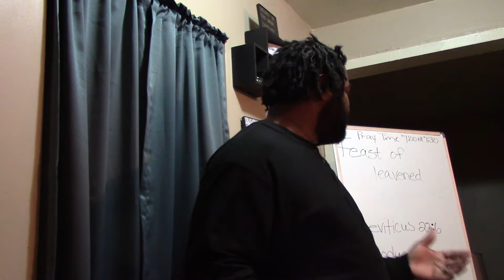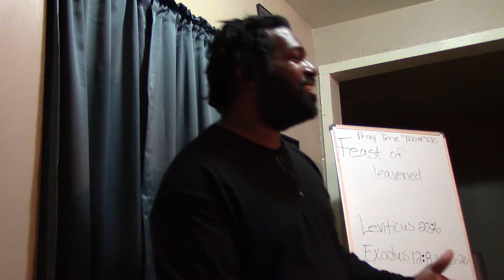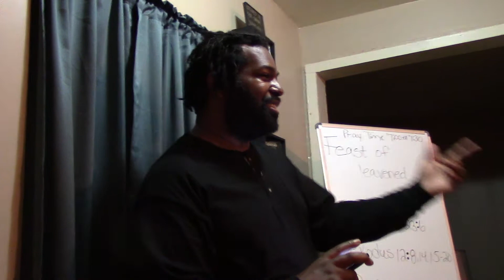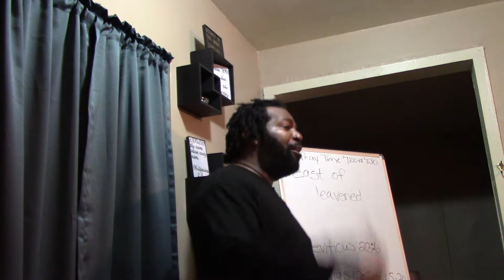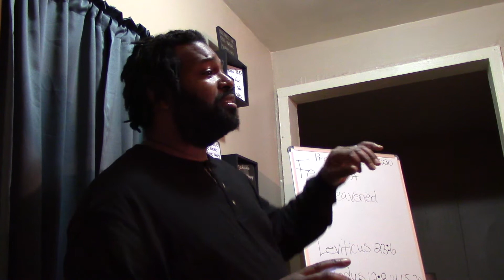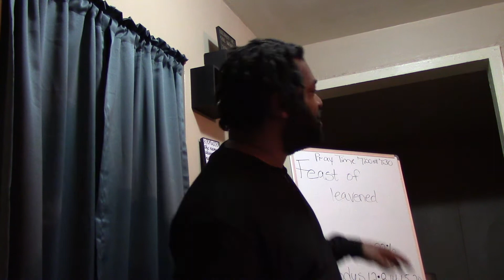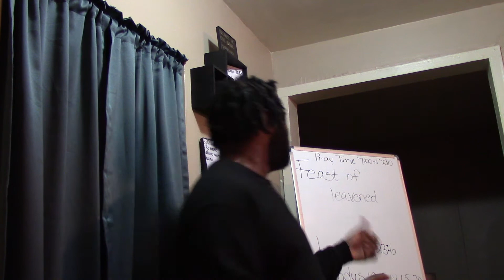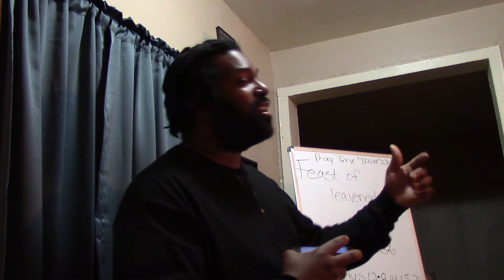Feast of Unleavend Bread part 3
Elder Lamar finishes out the lesson of Unleavend Bread